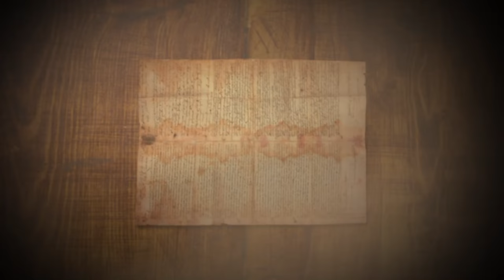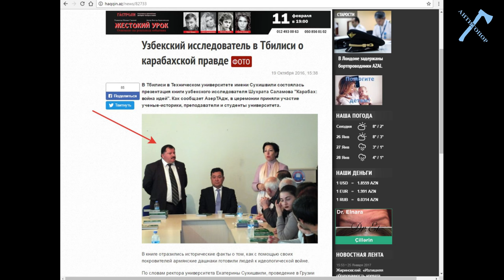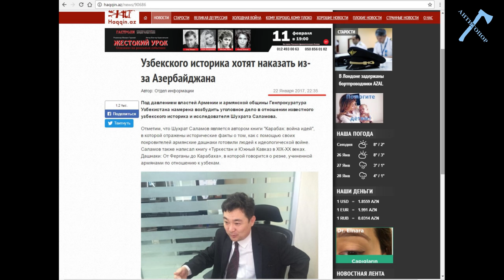Басмачи и дашнаки